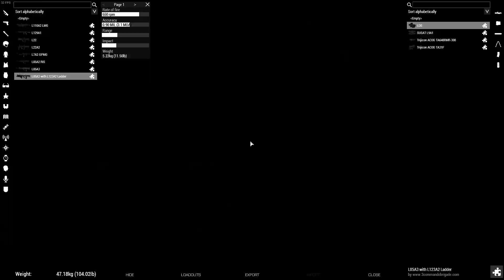6th Airborne Division - I.E.D playtime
During this training video, we cross back over the fence to the harder to see killer.
The I.E.D
We go over as a group how to work around them and how not to work around them.
finishing it off with a little mission to keep things lite and fruity